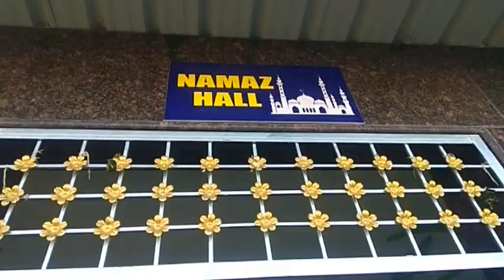Khaiser Pehalwan Kohinoor Dhaba Inauguration At Zaheerabad Highway | @ SACH NEWS